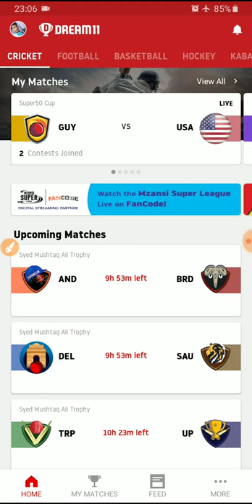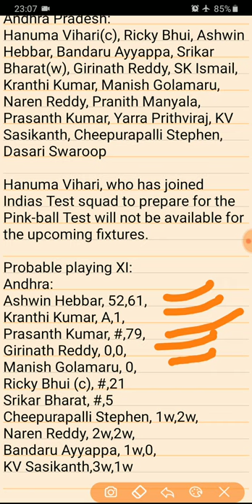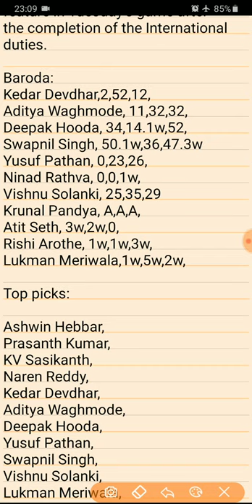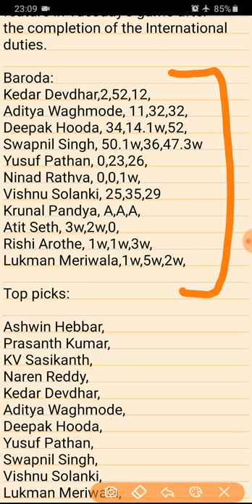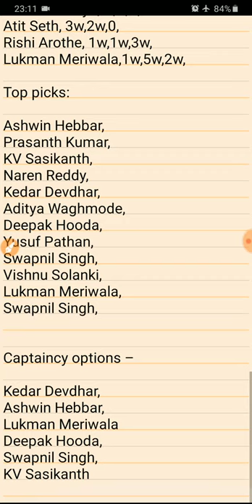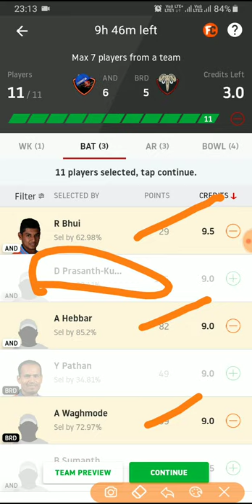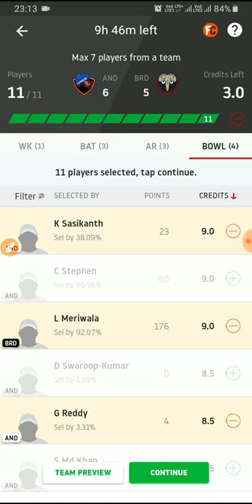AND VS BRD DREAM11 TEAM SYED MUSHTAQ ALI TROPHY PLAYING11, BRD VS AND MATCH PREVIEW TEAM NEWS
AND VS BRD DREAM11 TEAM SYED MUSHTAQ ALI TROPHY  HALAPLAY PLAYING11, BRD VS AND MATCH PREVIEW TEAM NEWS.

Weather report:
The weather at Vishakhapatnam is expected to be bright and sunny on Tuesday. According to the weather report, while the humidity is expected to be around 50%, the temperatures will hover between 24-30 degrees celsius.

Pitch report:

In the five T20 matches played at the ADA-VDCA Stadium in Visakhapatnam, the average first innings score has been 169 while the chasing teams have won on three occasions.

Average first innings score: 169 (In 5 T20s played at the venue this season)

Record of chasing teams: Won-3, Lost-2

Andhra Pradesh:
Hanuma Vihari(c), Ricky Bhui, Ashwin Hebbar, Bandaru Ayyappa, Srikar Bharat(w), Girinath Reddy, SK Ismail, Kranthi Kumar, Manish Golamaru, Naren Reddy, Pranith Manyala, Prasanth Kumar, Yarra Prithviraj, KV Sasikanth, Cheepurapalli Stephen, Dasari Swaroop

Hanuma Vihari, who has joined Indias Test squad to prepare for the Pink-ball Test will not be available for the upcoming fixtures.

Probable playing XI:
Andhra:
Ashwin Hebbar, 52,61,
Kranthi Kumar, A,1,
Prasanth Kumar, #,79,
Girinath Reddy, 0,0,
Manish Golamaru, 0,
Srikar Bharat, #,5
Cheepurapalli Stephen, 1w,2w,
Naren Reddy, 2w,2w,
Bandaru Ayyappa, 1w,0,
KV Sasikanth,3w,1w

Baroda Squad: Yusuf Pathan, Kedar Devdhar(c), Aditya Waghmode, Lukman Meriwala, Vishnu Solanki, Rishi Arothe, Deepak Hooda, Atit Sheth, Babashafi Pathan, Abhijit Karambelkar, Swapnil Singh, Ninad Rathva, Viraj Bhosale, Parth Kohli

Krunal Pandya is expected to feature in Tuesday’s game after the completion of the International duties.

Baroda:
Kedar Devdhar,2,52,12,
Aditya Waghmode, 11,32,32,
Deepak Hooda, 34,14.1w,52,
Swapnil Singh, 50.1w,36,47.3w
Yusuf Pathan, 0,23,26,
Ninad Rathva, 0,0,1w,
Vishnu Solanki, 25,35,29
Krunal Pandya, A,A,A,
Atit Seth, 3w,2w,0,
Rishi Arothe, 1w,1w,3w,
Lukman Meriwala,1w,5w,2w,

Top picks:

Ashwin Hebbar,
Prasanth Kumar,
KV Sasikanth,
Naren Reddy,
Kedar Devdhar,
Aditya Waghmode,
Deepak Hooda,
Yusuf Pathan,
Swapnil Singh,
Vishnu Solanki,
Lukman Meriwala,
Swapnil Singh,

Captaincy options –

Kedar Devdhar,
Ashwin Hebbar,
Lukman Meriwala
Deepak Hooda,
Swapnil Singh,
KV Sasikanth